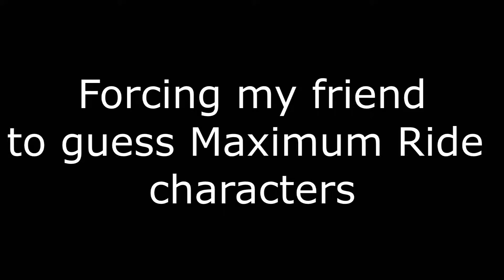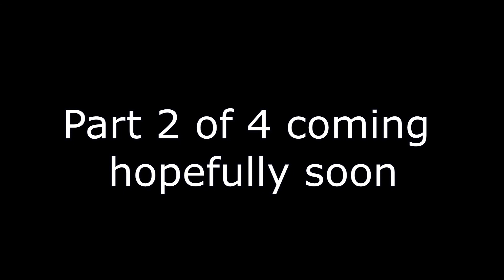My Friend Guesses Maximum Ride Characters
So the other day I had my friend guess a bunch of character names from Maximum Ride and also a few Fire Emblem games. The FE videos will be uploaded later. I decided to do them all in backwards order because screw continuity amirite?

Apologies for the crap audio. I have a better mic but the cord never works so we had to use my phone.

LPS Hunger Games comment video will come out after all that. It's gonna take me a while before I am emotionally prepared to dig through the comments again.